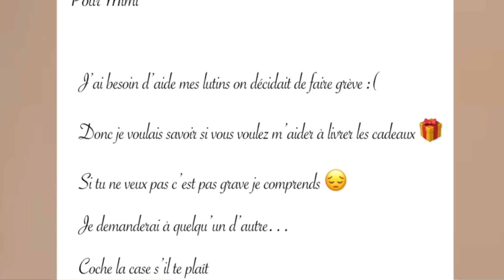[🎅🏻🎁]Joyeux Noël[🎅🏻🎁] original ✅|| feat dans la desc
Feat:
Reubeuleubeuleu:
-Kyminishy
-Megumi
-Magellan
-Gaëtana
-Hono